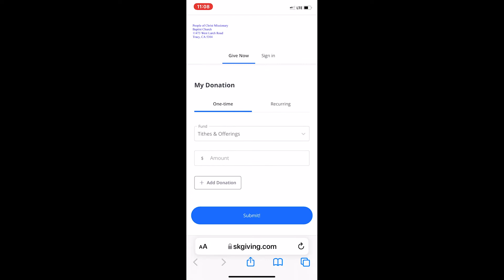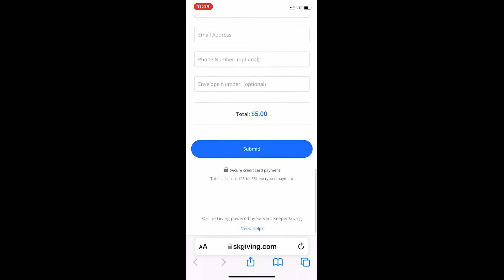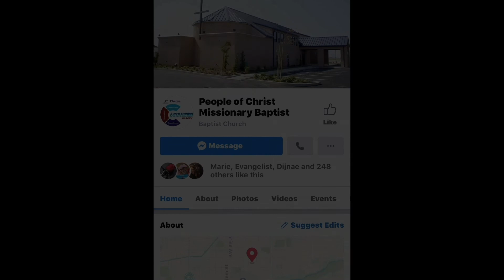POC Sunday Service March 27th 2022